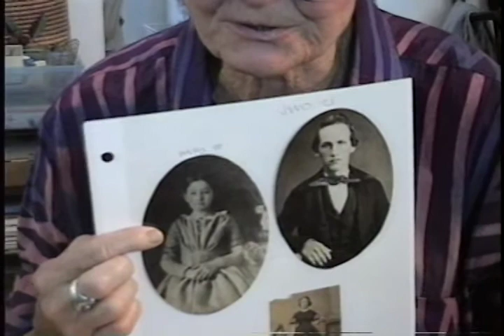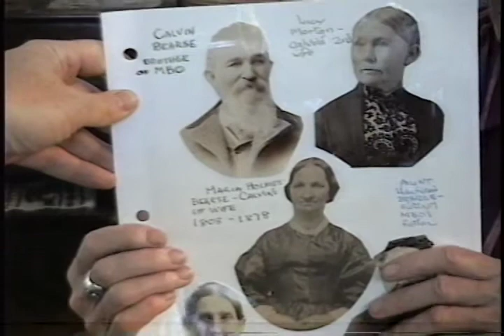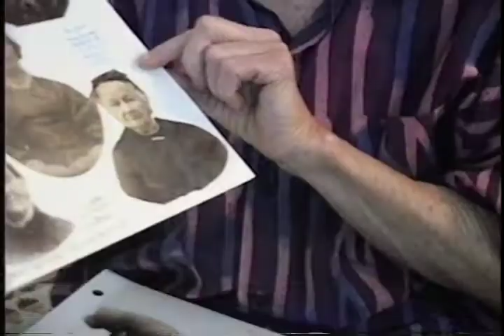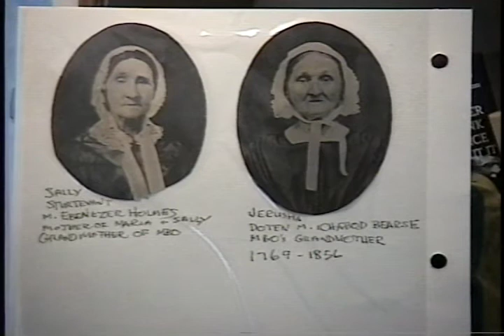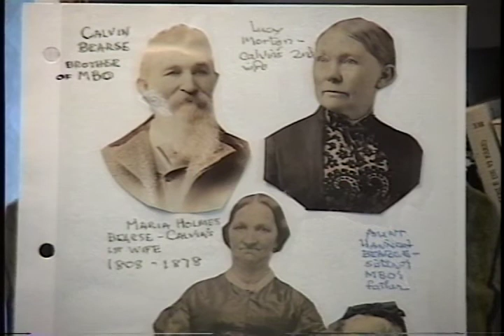Cynthia Green Family Story: Bearse / Doten Genealogies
A genealogy going back from Cinny's great grandmother Margaret Bearse Oldham. The Doten story begins with Edward Doty who came over on the Mayflower in 1620. The Bearse (or Bearce) story begins with Augustine Bearse arriving in America on the ship The Confidence of London, from South Hampton England in 1638.

In addition to what is related in this video many stories about Augustine can be found online and he seems to have been a colorful character who may have been at least part Gypsy and is reported to have married a local Indian girl (Mary Hyanno b. Abt. 1617 Wampanoag Indian Village).